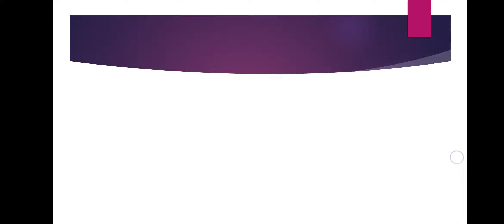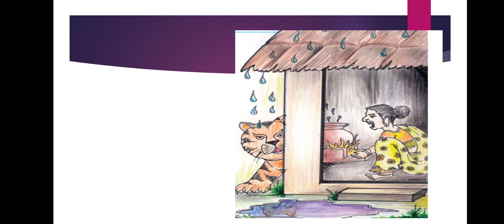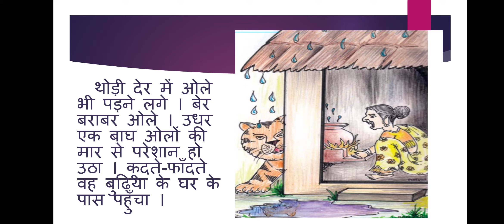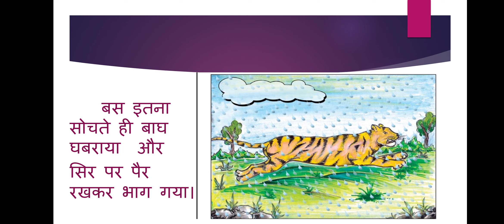कक्षा-४//हिन्दी//६.टपका का डर//santkrupavidhyalay